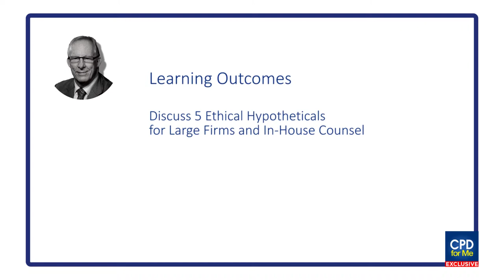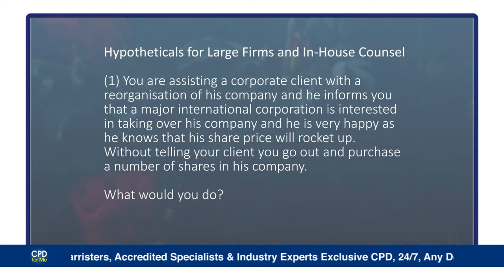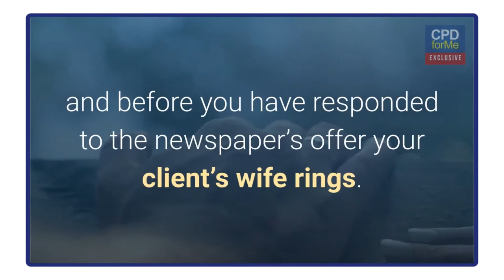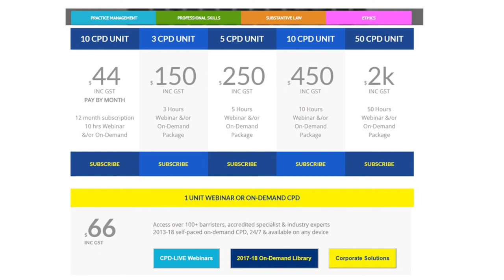PREVIEW | Ethical Hypotheticals for Large Firms and In-House Counsel (2019)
Ethical Hypotheticals for Large Firms and In-House Counsel (2019)